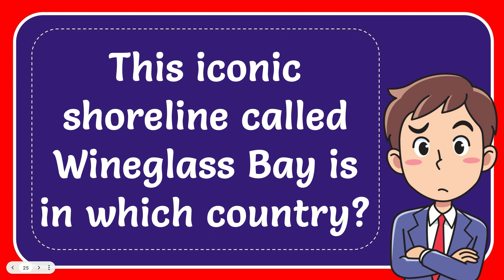This iconic shoreline called Wineglass Bay is in which country?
This iconic shoreline called Wineglass Bay is in which country? NEW VIDEO#